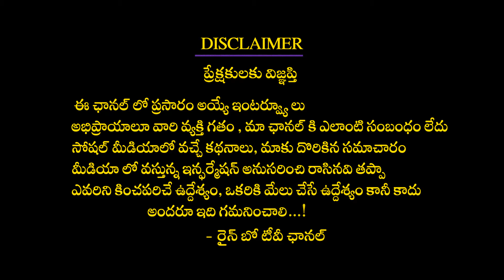Jeevitha Rajasekhar Shares Adivi Sesh Call Conversation | Shekar Movie | Rainbow Tv Et